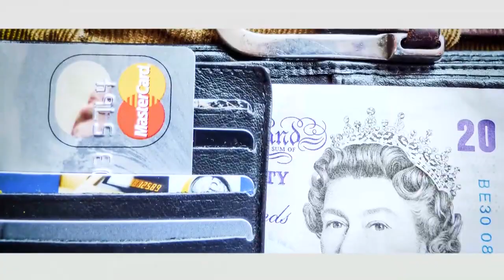¿Se deben lavar las manos si tocan un pasamanos o una baranda? | Clínica Cardio VID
Desde la Cardio VID nos recomienda cuando lavarse las manos | Clínica Cardio VID